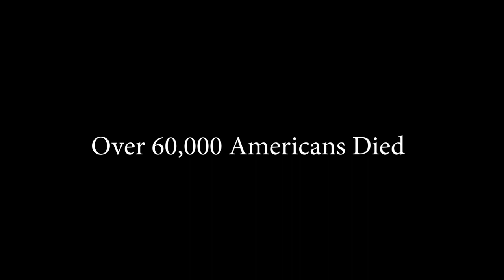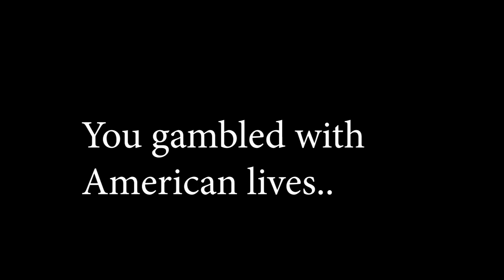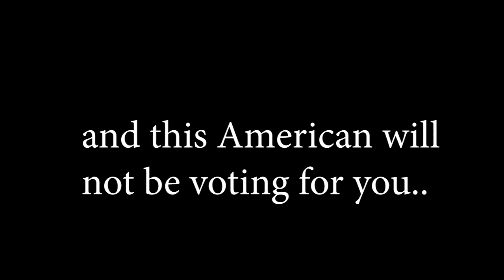A Letter to my President